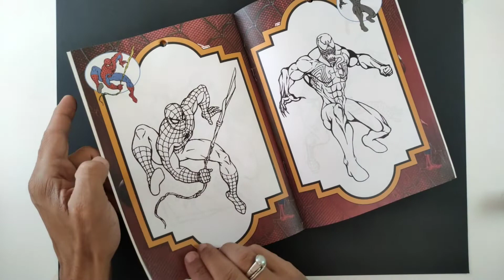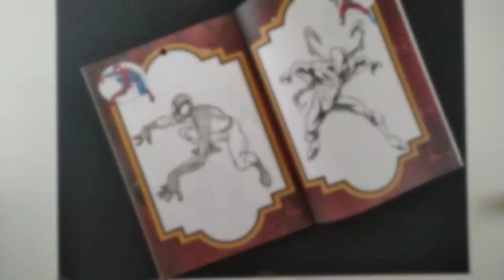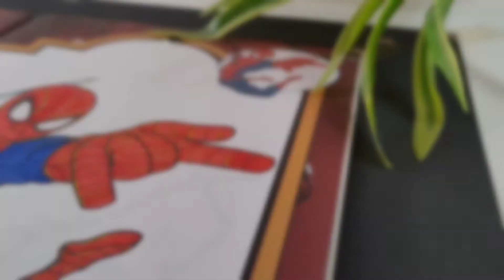How to Colour on Colouring book for kids (Part 1)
In this video i will show you how to colour on colouring book for kids (part 1)